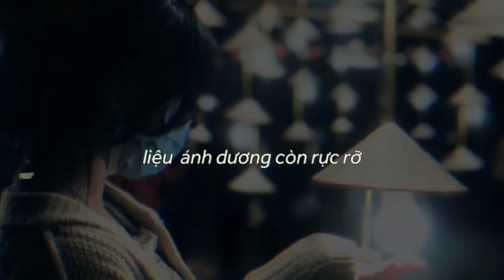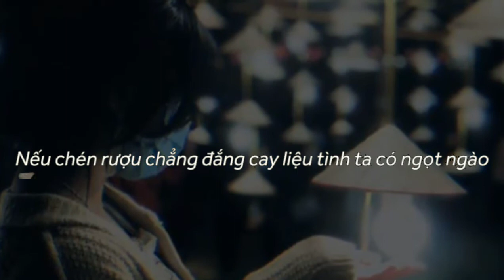Liệu Giờ (Eric Chill) | OFFICIAL MUSIC VIDEO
_Thank°